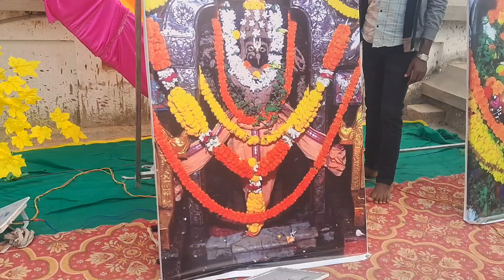Nila Madhaba Temple | Nila Madhaba New Year Celebration 2024 | Odisha tourism | Kd communication